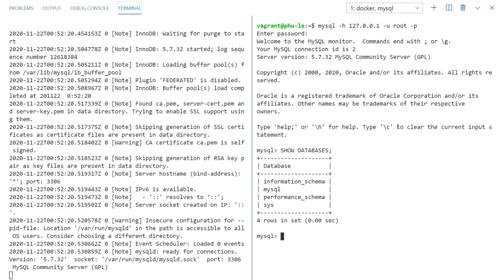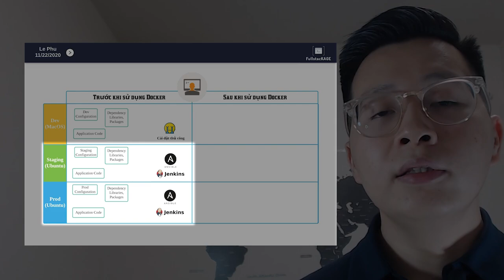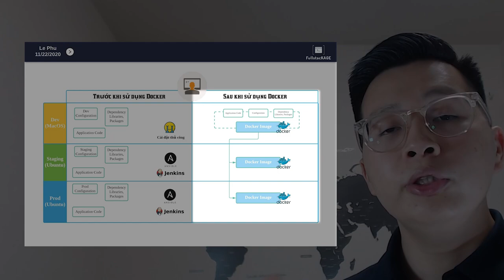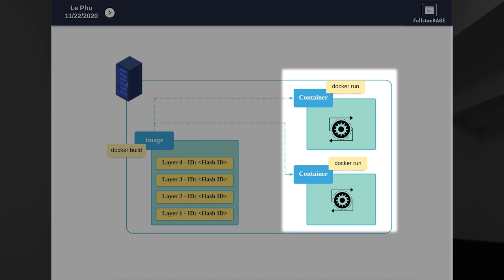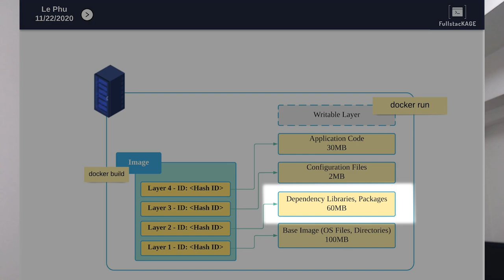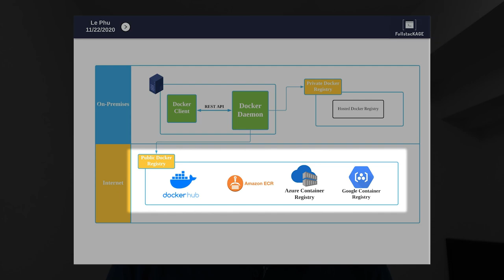Docker là gì? Các khái niệm và lợi ích khi sử dụng Docker, Use-cases (The Easy Way)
Nếu bạn muốn trở thành Fullstack Engineer, Docker là một công nghệ không thể thiếu trong skillset của bạn.
Hôm nay, mình sẽ làm một video mở đầu cho series về Docker của mình. Series này sẽ hướng dẫn các bạn cách sử dụng Docker từ kiến thức cơ bản tới nâng cao.

▬▬▬▬▬▬ Nội dung  ▬▬▬▬▬▬
0:00 - Mở đầu
0:47 - Giới thiệu
01:08 - Ice-breaker (Tìm hiểu 1 công nghệ mới)
01:38 - Ice-breaker (Lịch sử Docker)
02:00 - Docker là gì
02:52 - Demo: Cách sử dụng Docker (MySQL DB)
03:50 - Lợi ích khi sử dụng Docker
05:55 - Một số use-cases cơ bản
06:54 - Các khái niệm quan trọng trong Docker
08:24 - Cấu trúc của Docker
10:00 - Hết (Nhớ Subcribe nhà anh em :D)